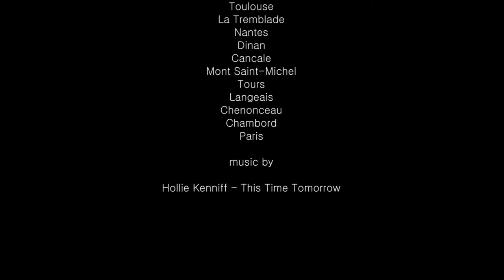France - Road Trip (ft. Hollie Kenniff - This Time Tomorrow)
A first work with my Canon EOS 60D made during my last trip in France. Just a try.
I made the clips in:

Toulouse
La Tremblade
Nantes
Dinan
Cancale
Mont Saint-Michel
Tours
Langeais
Chenonceau
Chambord
Paris

Music is by Hollie Kenniff - This Time Tomorrow